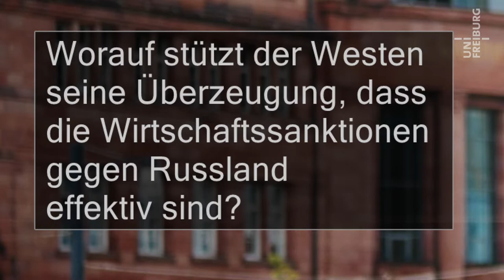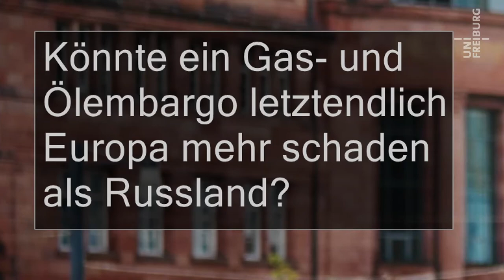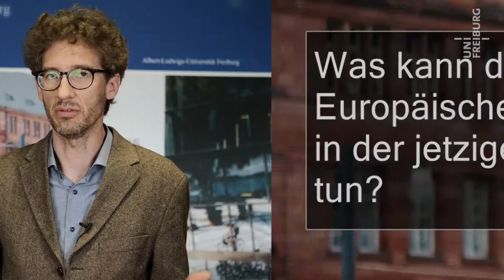Wirtschaftssysteme auf dem Prüfstand - Tim Krieger - Universität Freiburg